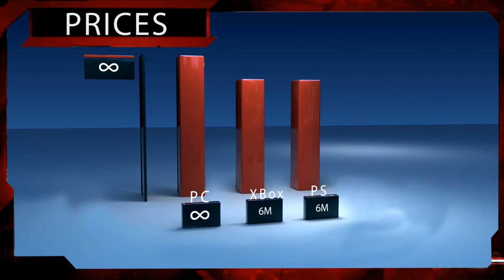FIFA 14 | FUT | Player Review | MOTM 90 Gareth Bale | Ep. 17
Today we review 'The 90M White Usain Bolt'' :P Is he worth it? How does he fare out in game? Let's find out!

Ever wondered how I get coins to review all these big ass players?!?! Well, worry not! Here's my Trading Series - Ultimate Trading Techniques - for you guys! Check it out! -